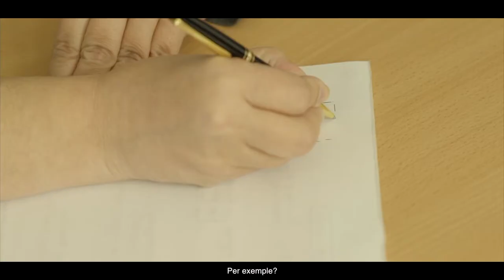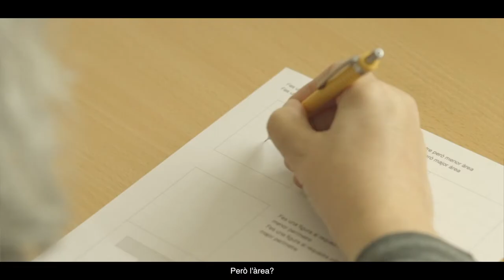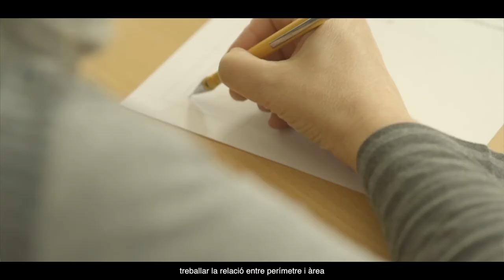AraMat Mòdul 2. Sessió 3. Perímetre i àrea. Transformacions